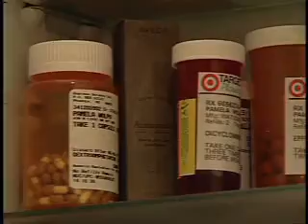Teen Drug Exposure Has Long-Lasting Consequences.mpg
When it comes to drugs, we've been telling teens to "just say no" for decades. New research presented at the recent Society for Neuroscience annual meeting confirms the unique and long-lasting effects of substance abuse during the teenage years. Researchers found that using marijuana at a young age led to cognitive shortfalls in adulthood -- including focus and attention. Why? Because teenage brains are only about 80 percent developed.